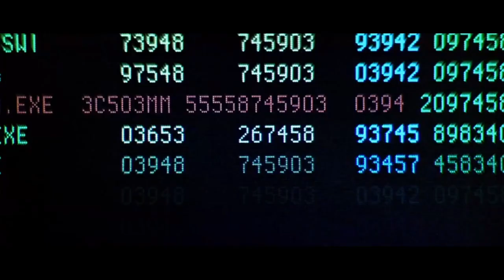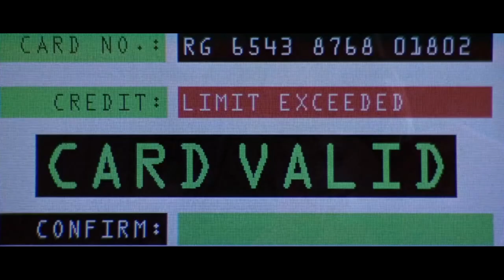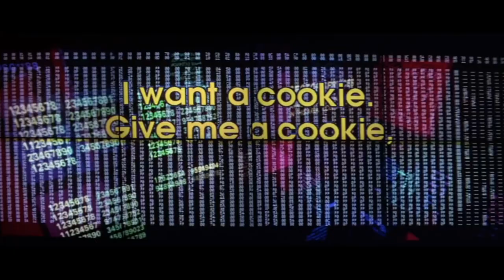You've Gotta See Hackers - Essential Cyberpunk Movie Reviews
You youngsters won’t believe us, but there was a time when people didn’t even know what the internet was. Let’s flashback to the early-1990s when people were just learning how to register domains. New users were learning to install their AOL CD-ROMs to dial into services and check their electronic mail. These were halcyon days where the value of information at scale hadn’t been truly realized and exploited.

Enter Hackers, a wild and crazy dive into the subculture the movie not only failed to influence, but instead heavily mischaracterized and depicted as juvenile and almost entirely criminal.

This action-adventure flick tells the story of a group of teenage hackers who have to clear their own names before they are arrested for crimes they didn’t commit. The movie bombed at the box office, bringing in $7.5 million against a $20 million-dollar budget.

Those things don’t matter, because they left us with an over the top depiction of hacker culture at the height of the mythos’ origin. But that doesn’t matter either, because seriously, you need to see this movie.